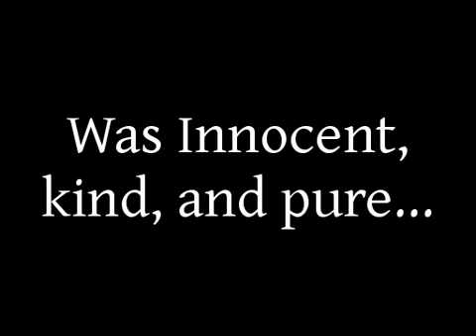In Darkest Night Trailer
A trailer I made for an RP that I'm in, called In Darkest Night. Enjoy(: